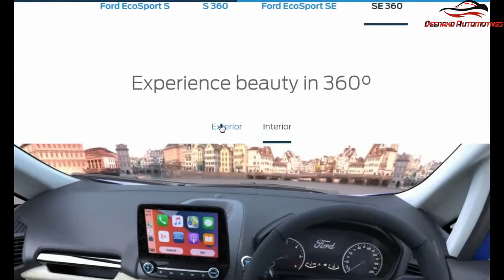2021 Ford Ecosport SE || नया अवतार New Ford Ecosport -Walkaround || Deenaxo Automotives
Hello दोस्तो!
Your favorite EcoSport finds its twin in the नया अवतार New Ford Ecosport SE . A new addition to the EcoSport family. The same unlimited fun, the same breakthrough technology, the same advanced security but in a different unique style. Really, the same but different.
Ex Showroom Cost
Petrol Rs.1049000/-
Diesel Rs.1099000/-